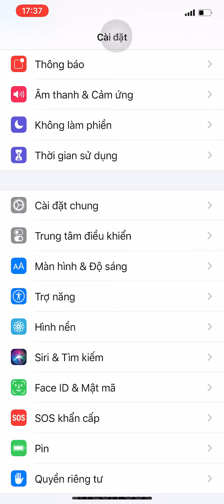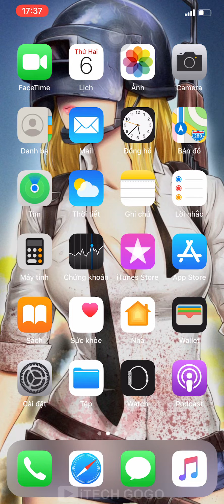Cách bật đèn led khi có thông báo đến trên điện thoại iPhone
Hướng dẫn này sẽ giúp bạn bật đèn led khi có thông báo tin nhắn hay cuộc gọi đến trên điện thoại iPhone.

✔ Cảm ơn bạn đã xem, nếu thấy hay thì ủng hộ mình bằng cách Like và chia sẻ cho mọi người cùng xem nha.
✔ Hãy giúp mình đạt 100.000 Sub, để mình dành tặng nút Bạc Youtube cho con gái yêu nha ^_^.

✪ Bản quyền © iTECH GOGO ✪